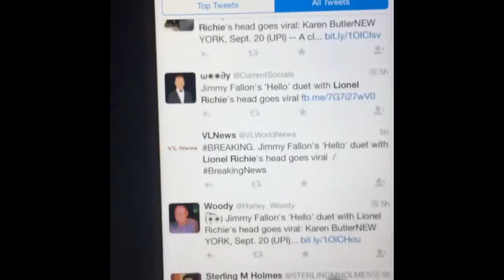statues on search engine